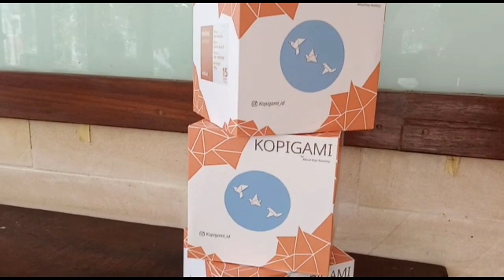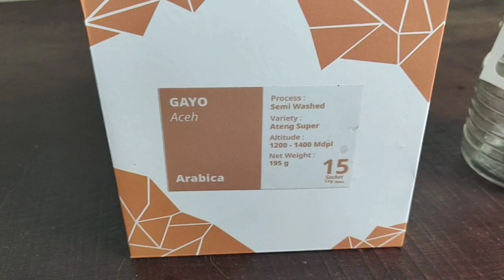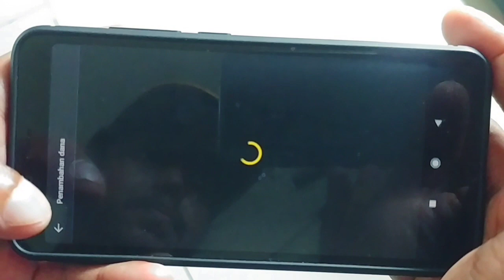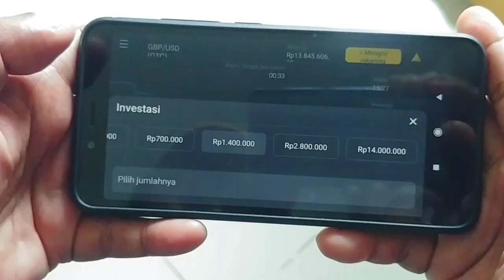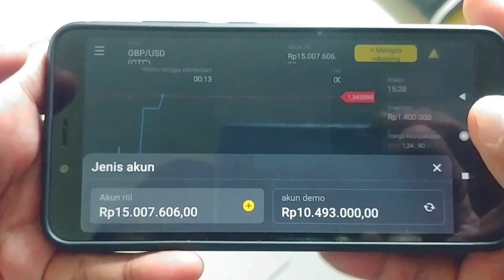TERNYATA PERNAH 1 P3NJARA SAMA MCDANNY